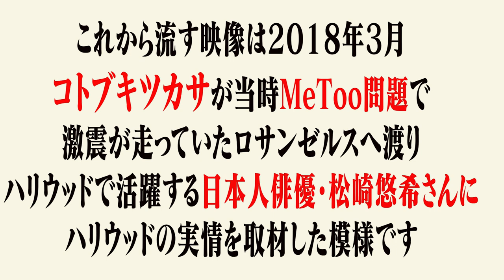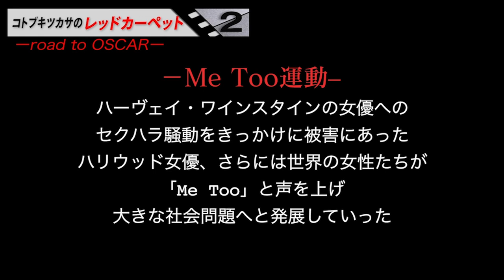【セクハラ問題】ハリウッドに激震が走ったmetoo問題をハリウッド俳優松崎悠希さんが語っていた！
【コトブキ映画同好会】
映画にまつわるいろんなこと「裏話、ロケ地リポート、セレブインタビュー、突撃リポート、
最新映画ニュース」何でもやります！

出演【コトブキツカサ】

映画　無料
映画　コロナ